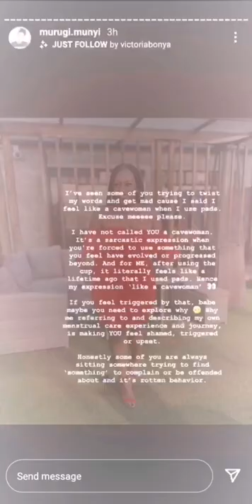Yummy mummy Receives backlash from fans here is why.